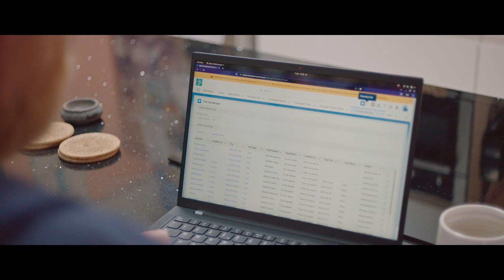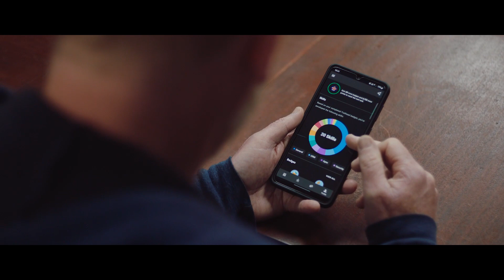Todd Halfpenny is a Trailblazer | Salesforce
Todd's journey into the Salesforce Ecosystem brought a remarkable transformation in both his professional and personal lives. Embraced by the Trailblazer Community, he now endeavors to pay forward the support he's received.

About Salesforce: Salesforce is the customer company. We make cloud-based software designed to help businesses connect to their customers in a whole new way, so they can find more prospects, close more deals, and wow customers with amazing service. Customer 360, our complete suite of products, unites your sales, service, marketing, commerce, and IT teams with a single, shared view of customer information, so that your company can become a customer company, too.